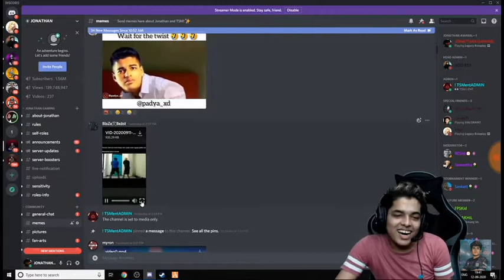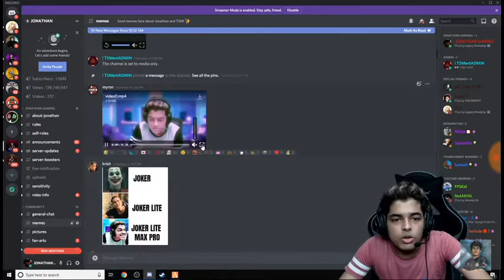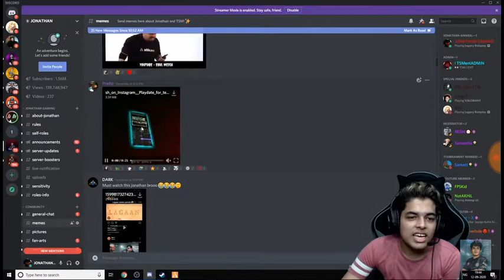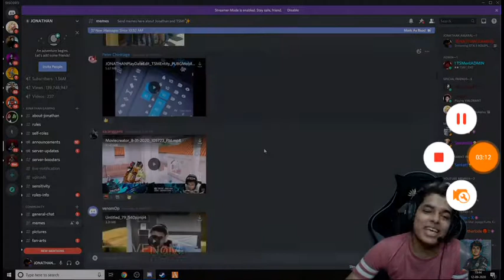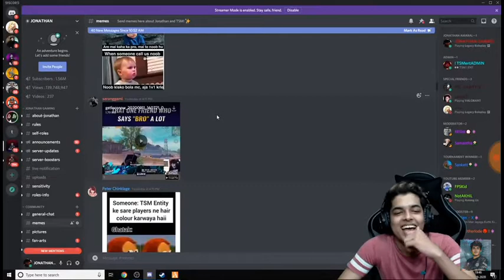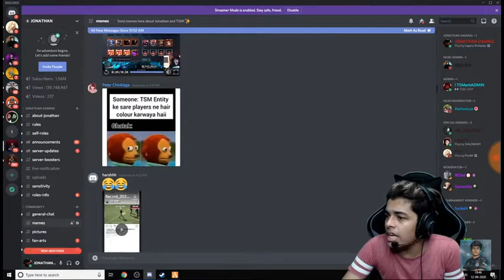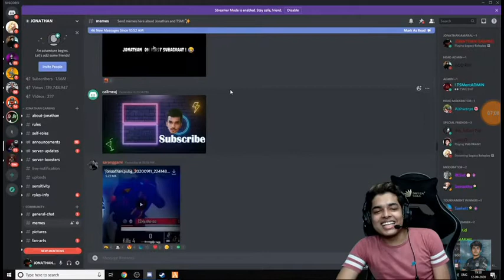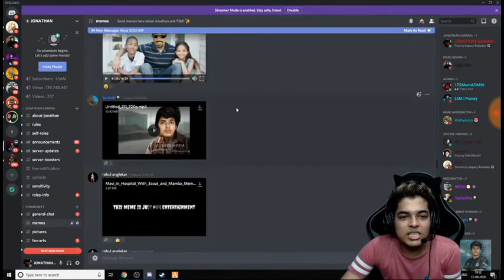Jonathan Live Reaction on 2020 | Best Memes 😂 | Jonathan Can't stop laughing | Scout Mavi Best meme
Credit
Jonathanpubg